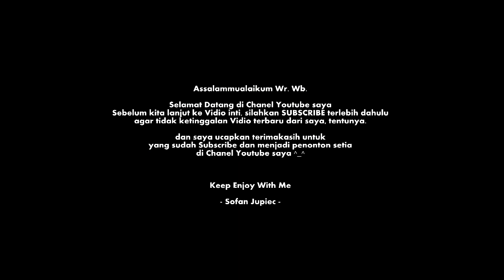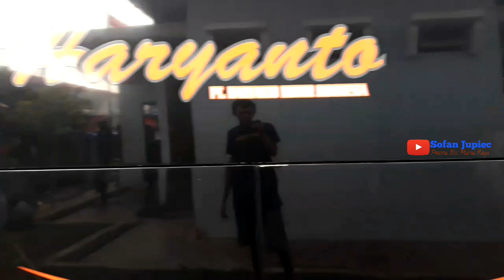BIKIN PENASARAN..!! HR 014 GOSTI IKUT PASANG LAMPU TRUCK DI TEMPAT YANG BERBEDA || PO HARYANTO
Tidak mau Kalah..!! Po Haryanto satu ini juga ikut pasang lampu truck di tempat yang berbeda

Asaalamualaikum wr.wb.
Memang tak ada habis"nya jika kita membahas tentang modifilasi-modifikasi bua si Indonesia...
salah satunya adalah po.haryanto...
po.bus asal kota kretek kudus ini telah menjadi salah satu pelopor bus berfariasi di indonesia.
seperti salah satu armadanya ini... setelah di vidio sebelumnya tentang Hr.107 Undercover pasang lampu truck... kini ada lagi satu unit bus po haryanto yang ikut pasang lampu truck tp dengan variasi lokasi yang berbeda...